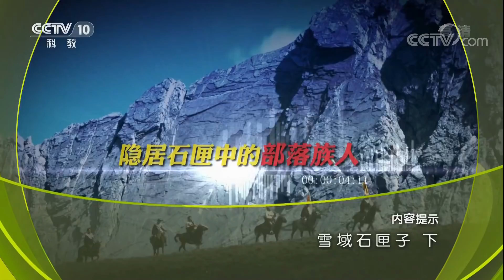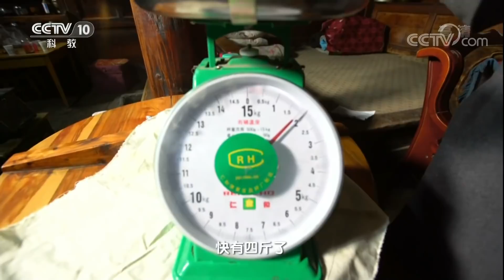《地理中国》 20180329 雪域石匣子（下） | CCTV科教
本期节目主要内容：在我国青藏高原的东北部，秦岭西侧，甘肃省南部，有一个名叫迭山的地方。那里沟谷纵横，林木参天，江流奔涌，是一片原始古朴的“世外仙境”。《地理·中国》摄制组来到迭山，探访传说中的“石匣子”。（《地理中国》 20180329 雪域石匣子（下））

《地理中国》属科普类电视栏目。以地质科考为线索，以普及地理学知识为宗旨，介绍地质学的新发现、新成果、新探索，展示地质地貌的新、奇、特、美。栏目在带着观众感受大自然神奇魅力的同时，传播科学知识，并传播人与自然和谐共生、相互依存的理念。